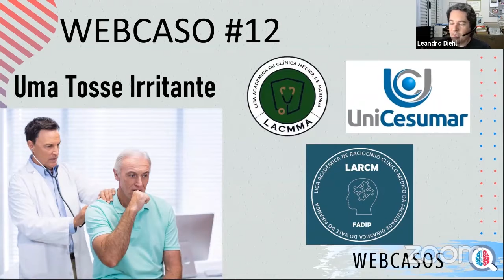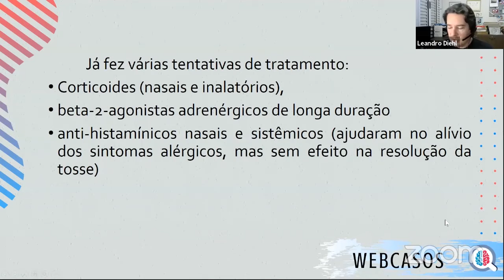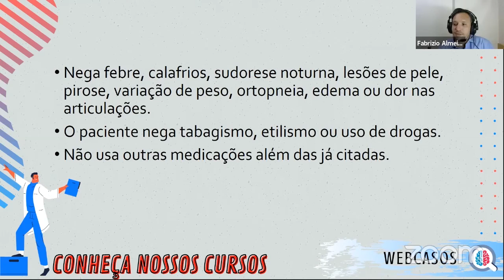Webcaso #12: Uma tosse irritante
Discussão do Webcaso #12: Uma tosse irritante
Um homem de 56 anos procura atendimento por tosse crônica há 4 anos.

QUER VER ESTA DISCUSSÃO NA ÍNTEGRA?
Então assine agora mesmo a RC ACADEMY, nossa plataforma de treinamento em raciocínio clínico diagnóstico!